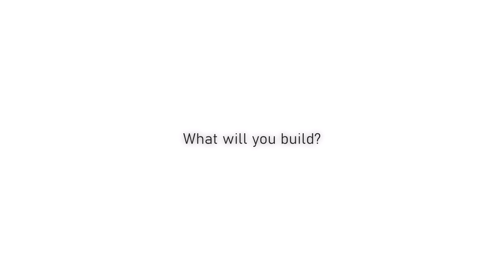How it started, how it's going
Featuring LEGO 487 Space Cruiser and 60430 Interstellar Spaceship. I rebuilt the 487 real quick to test a new process flow when exporting from Bricklink Studio. Along this realization I may have thought of a way for individual brick asset usage in Unreal... which is one step closer to in-game building. I'll still have to figure out an efficient way for connection function replication and I'm not entirely sure how scalable this will be.

Anywho, while I was importing the 487 I realized the similar size to the new 60430 so I thought it would be fun to make a quick video showing past and present. The nostalgia is strong with 'older' LEGO sets. Even in their simplicity, my imagination fills in the gaps and I don't see one old low complexity spaceship and one new streamlined ship... I see two capable ships that are the thing of dreams!

Along with the old and new you can see the M-Tron Mega Core Magnetizer and the Blacktron II Aerial Intruder on the as well as the new Galaxy Explorer along with my modded out one.